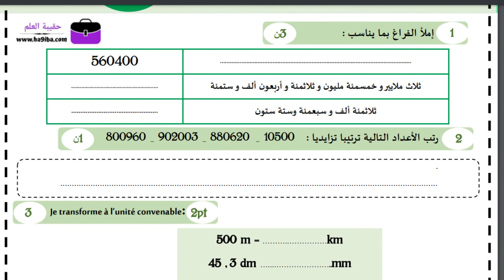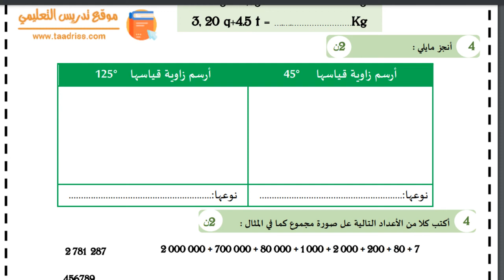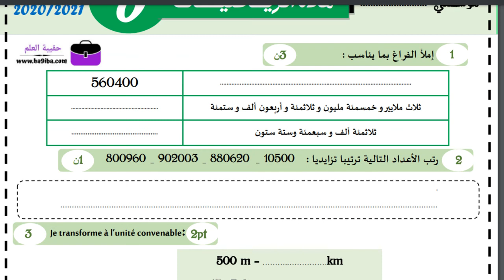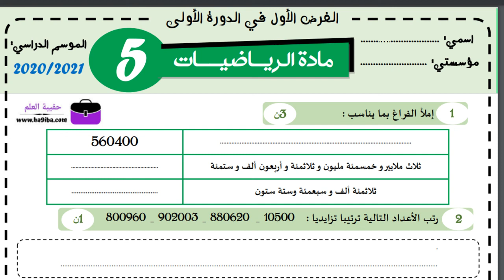الفرض الاول في مادة الرياضيات للمستوى الخامس ابتدائي 2021-2022